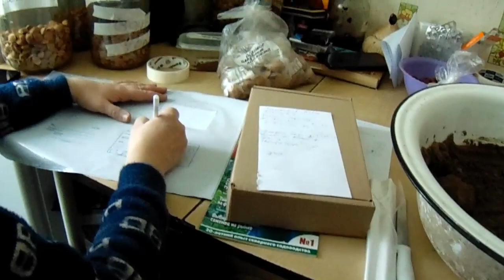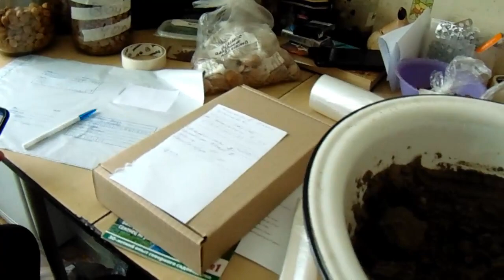Фермер Железов. Упаковка посылок моими красавицами.